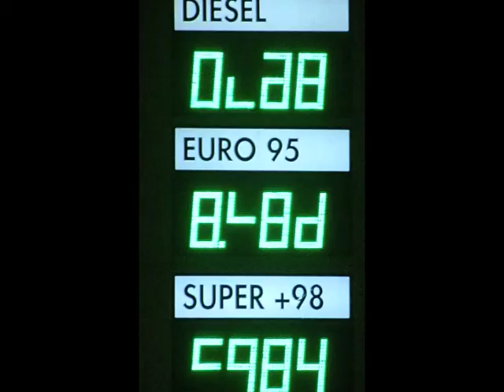rien ne va plus !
à Seraing, le 16 octobre 2013